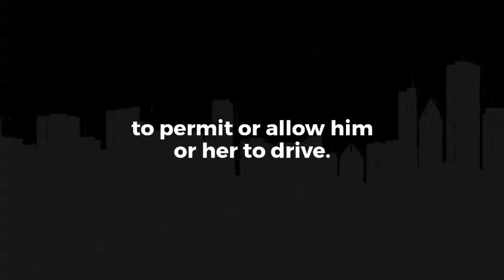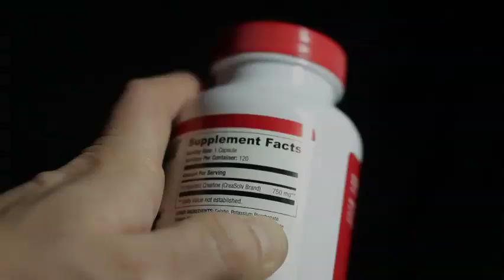Criminal Defense Lawyer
Ktenas Law was founded to help individuals solve their legal problems in Orland Park and all over the Chicago area. The Attorney’s at Ktenas Law have spent years in the courtroom handling complex legal matters in many areas of the law.